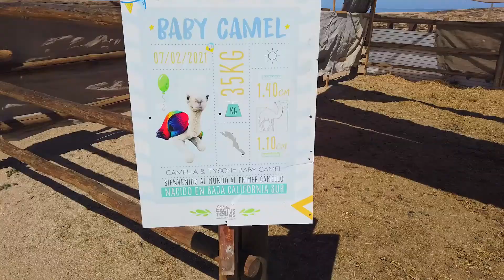Primer aniversario de CHOYERITO, 🐪 🎂 el primer camello nacido en Los Cabos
Celebramos el primer año de vida de Choyerito, el primer camello nacido en Los Cabos. 🐪 🎂🌵